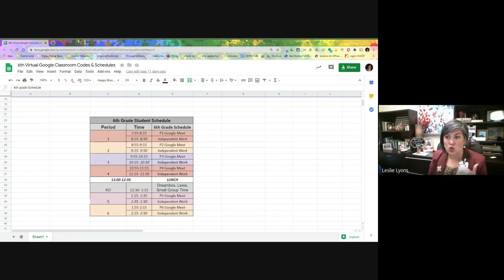Principal Message to Virtual Families Fall 2020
IMPORTANT message from the Principal for Virtual School Families before PT Conferences